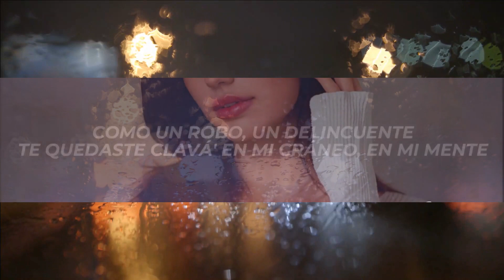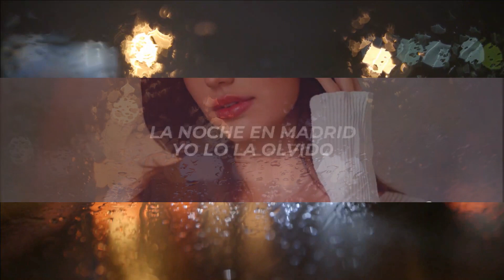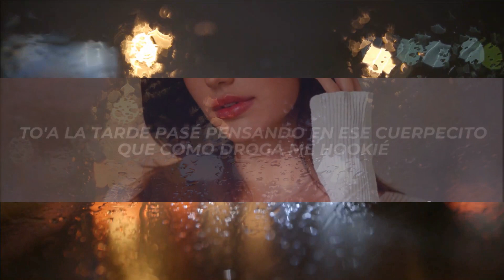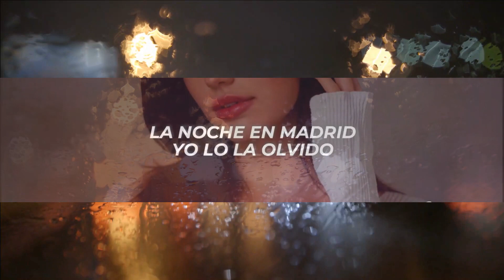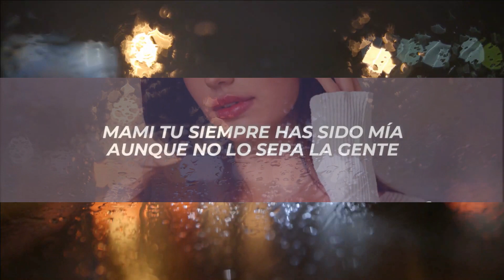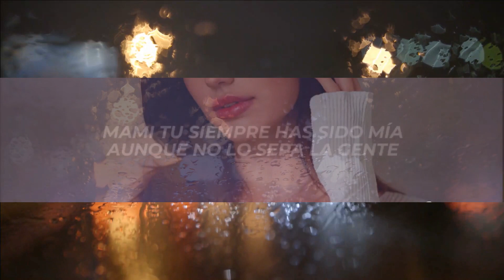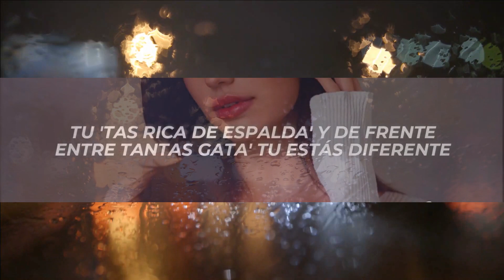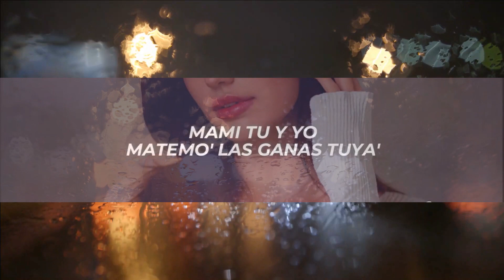Jairo Vera, Juanka - MADRID (Letra/Lyrics) | 1 Hour Version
✖ Follow: @JairoVeraTV & @juanka_problematik

✖ Foto:
🎤[Letra de "MADRID"]

[Pre-Coro: Juanka]
To'a la tarde pasé
Pensando en ese cuerpecito
Que como droga me hookié
Dame de tu dosis bebé
Que quiero repetirlo otra ve'
Las pierna' te temblaban
Cuando los labios te besé
Quiero volverte a tener

[Coro: Jairo Vera]
Yo te vi y sé que no me olvida' de aquel día
Que yo te hice mía
En mi cama en Madrid
Que rápido te desvestí

[Verso 1: Jairo Vera]
Y aunque no sé porque no sales de mi mente
Te pienso frecuentemente
Como un robo, un delincuente
Te quedaste clavá' en mi cráneo, en mi mente
Mami tu siempre has sido mía
Aunque no lo sepa la gente
Y no lo niegue'
Que si tu me ves de frente
Por mi tu vuelas sin importar el ambiente
Tu 'tas rica de espalda' y de frente
Entre tantas gata' tu estás diferente
No ere' ladrona pero siempre te la roba'
No le gusta mucho pero sabe del Coa
No le crea' a tus amiga'
Que dicen que me gustan to'a
Tu eres como una modelo de Fashion Nova

[Puente: Jairo Vera]
Mami, tu a mi
Me tiene' loco viendo tu' TikTok
E' chiquitita mi baby glock
Pero tiene grande el C-U-L-O
Asi que muévelo
El bate préndelo
La noche en Madrid
Yo lo la olvido
Fue de lo' do'
No digas que no
Pa K Te Enamore' Dos

[Verso 2: Juanka]
Yo se que te gusto y tu mirada no miente
Se hizo las boobies
Se agrandó el culo
Y se blanqueó los dientes
Te confunde con su carita inocente
Wachita rica a ti te gusta jugar con mi mente
Ya no la veo
Y te texteo pa' verla
Es que la deseo
La baby es una demonia
Y le gusta el malianteo
Be-bellaqueo
Vuelvo otra vez con un lenguaje bien feo
Pa' decirte: "Hija 'e puta ¿porque te tarda'?"
Cuando bebo whisky me da con llamarla
Me sobran gata'
Saben que la fila es larga
Pero si la tocan llegan mis chero' con armas largas

[Puente: Juanka]
Dale ven que quiero hacértelo
El traje quiero quitártelo
Enrola los phillies, préndelo
Hoy tu no llega'
Olvídate del reloj
E